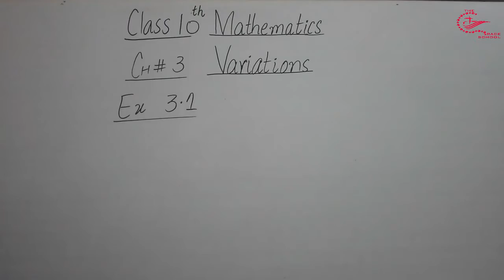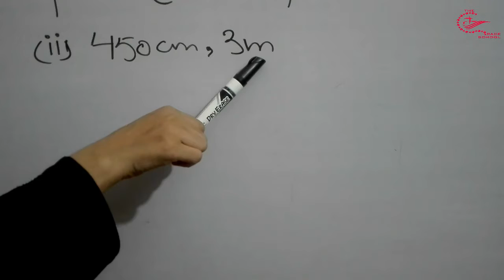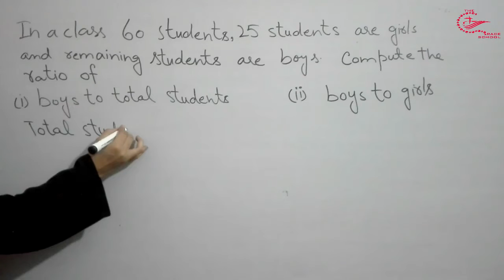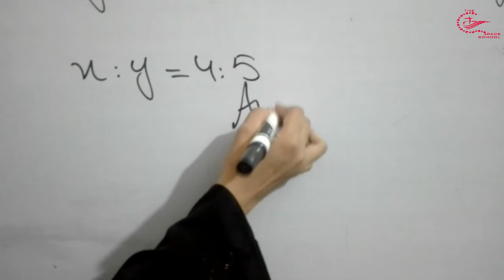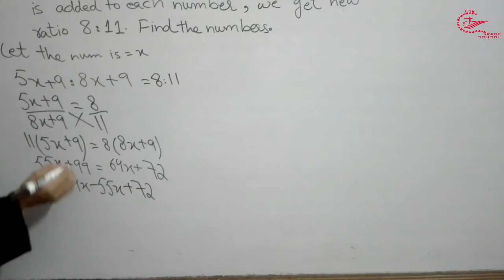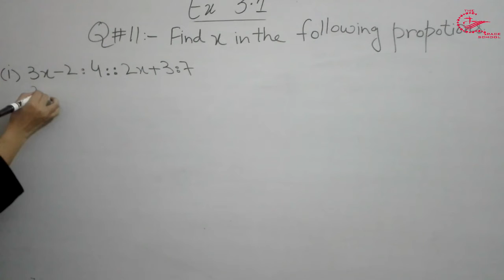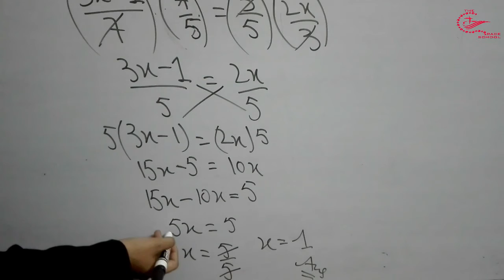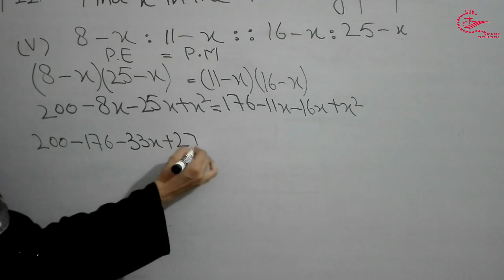class 10th| mathematics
In this lecture you will learn about 3.1